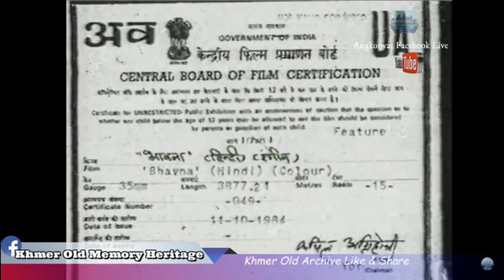M.G. Video/Krishna Film Production Art Unit logos (1984)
From the damaged Khmer VHS prints of Bhavna (1984).